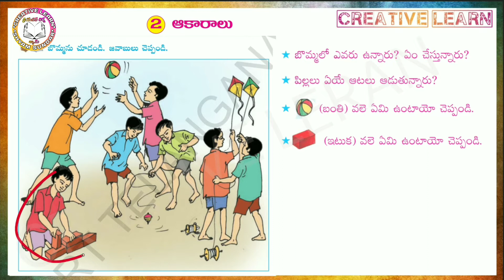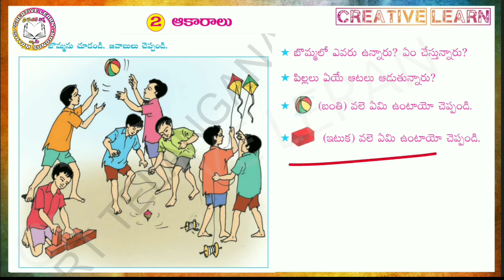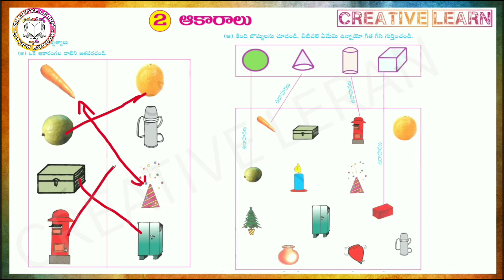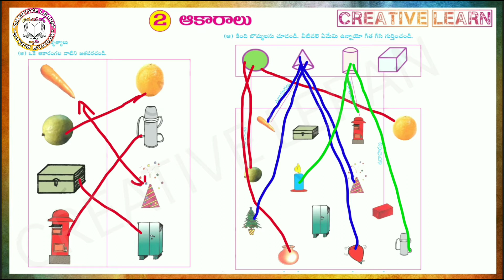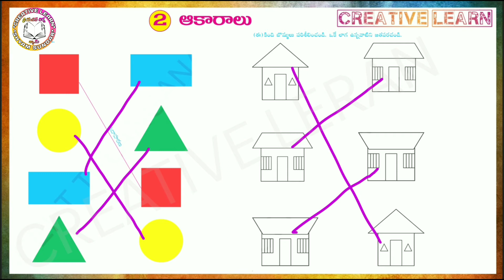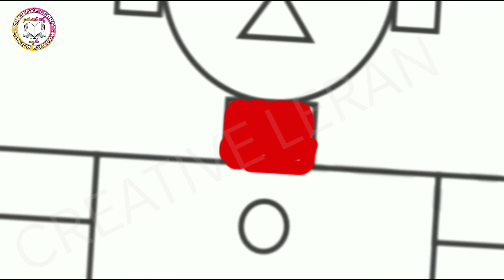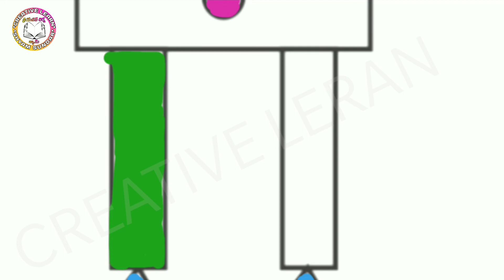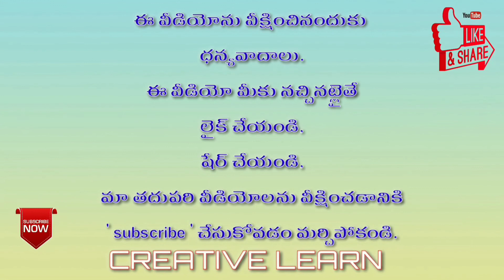1st class maths Aakaralu1వ తరగతి గణితం 2 ఆకారాలు | maths worksheets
1st class maths
maths,
maths 1st class,
1st class 1st lesson,
1st class maths aakaralu
aakaralu 1st class maths
akaralu 1st maths
1st class maths purva ganitha bhavanalu,
1st class maths telugu medium
telugu medium maths
maths in telugu
1st maths,
purva ganitha bhavanalu
1st maths syllabus
1st maths ts
telangana 1st class maths
1st class maths TS Syllabus
ts syllabus maths
mathematics for class 1
1st class mathematics